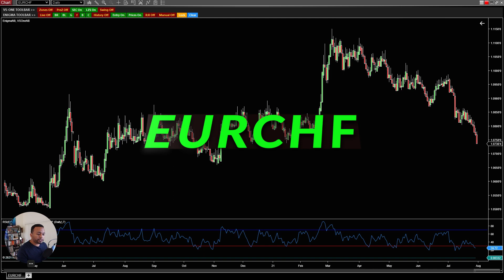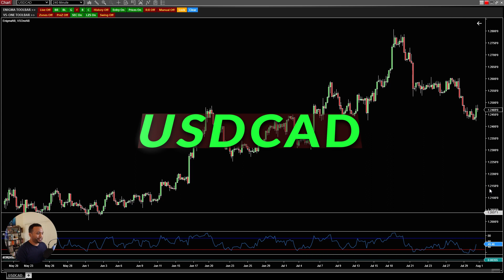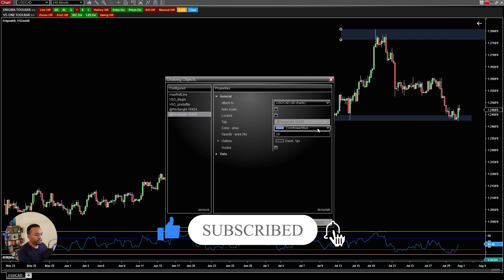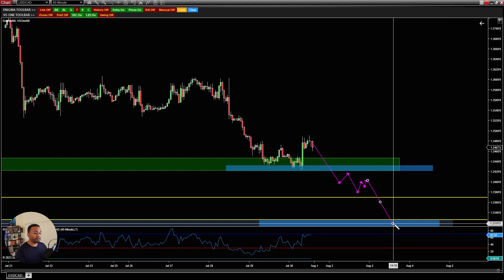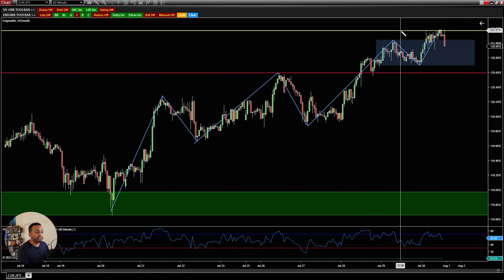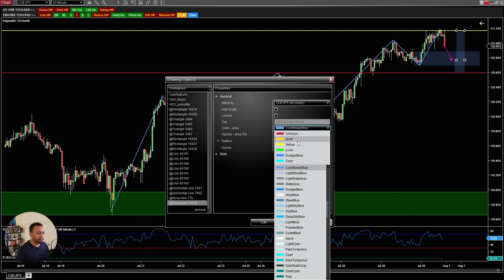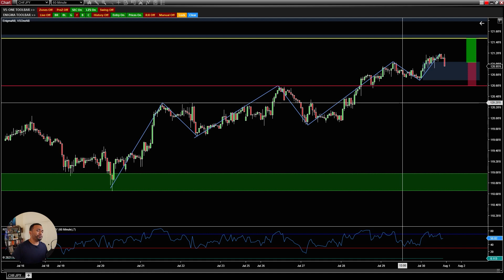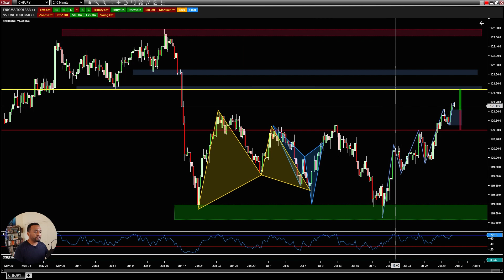Weekly Forex Analysis: Decision Points in the Market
Hey Everyone! In this weeks Forex Analysis video we have some interesting pairs on the radar. We have some nice structure trade setups that are occurring at nice decision points in the market. I love spotting these decision points in the market because I know these are the location we will see a reaction in the market. Hopefully you enjoy the Forex Analysis in the video and find it helpful in your trading journey.

⏲TIME STAMP⏲
0:00 Start
01:46 EURCHF
13:03 USDCAD
26:06 CHFJPY

🎵🎵Also, just a quick head's up a new episode of my Podcast was released this this past week and the link is below so check it out! 🎵🎵